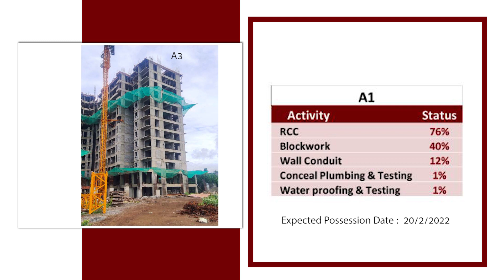Xrbia Marketyard Pune Monthly newsletter | June 2020